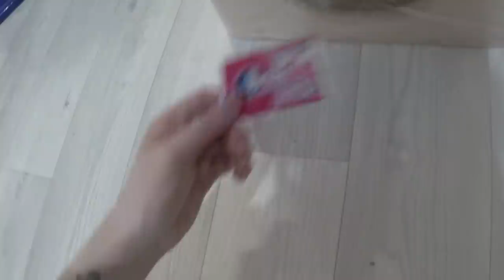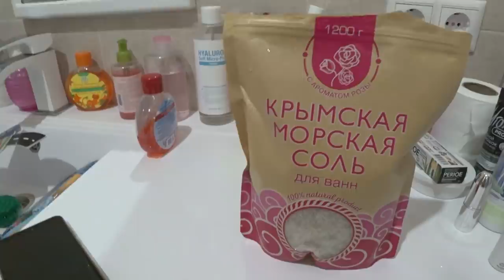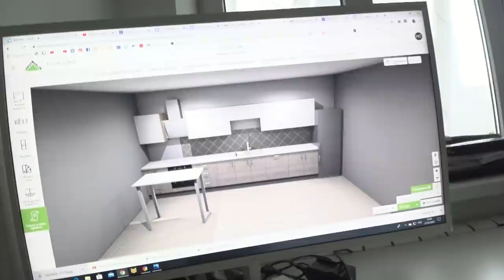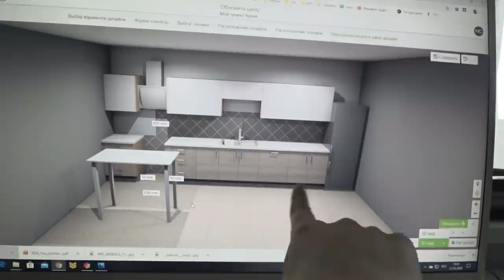10 человек в гостях/ ДР Насти/ Подарки/ Влог SilenaSway_Силена Вселенная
День Рождения племянницы, подарки, много гостей, отмечаем 5 лет, в кругу семьи